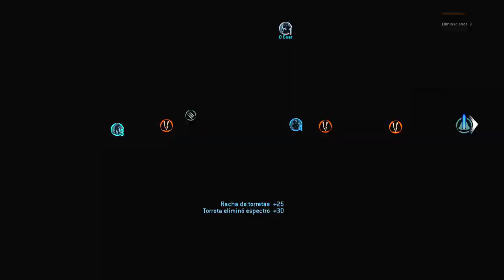TitanFall: "Defensa Fronteriza" (Gameplay Comentado)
Gamertag : I AsTraL I